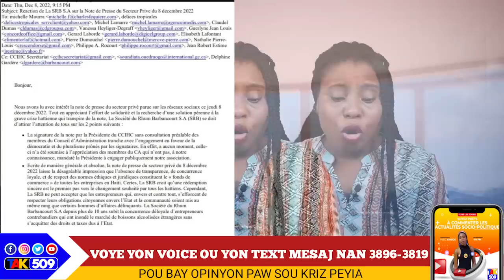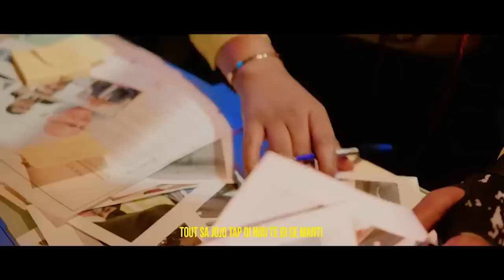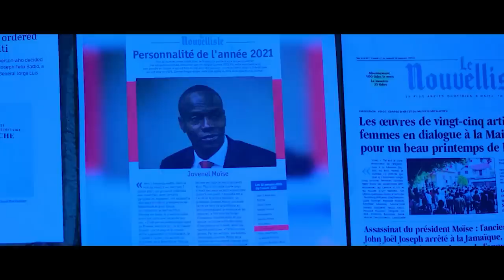Klou a pete! Batay nan mitan sektè prive a, Rhum Barbancourt avili tout nèg yo